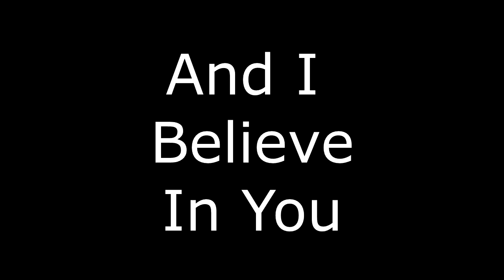In a Moment Your Life Can TRANSFORM By Garrett Barry l Motivational Entrepreneur Videos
In a Moment Your Life Can TRANSFORM

Remember you're planting seeds. Building the foundation. It doesn't matter if you're not seeing the visible growth yet. You're being prepared for even bigger and greater things!

garrett barry mca l garrett barry l garrett c. barry l motivation about life l motivational entrepreneur videos l motivational inspirational l motivational inspirational video l motivational life speech